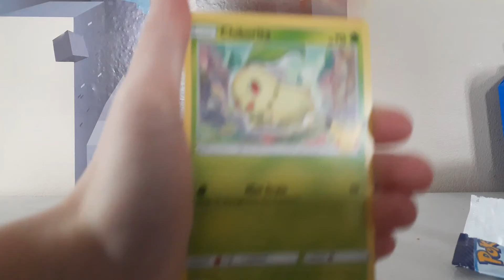Opening a pokemon McDonald's pack!